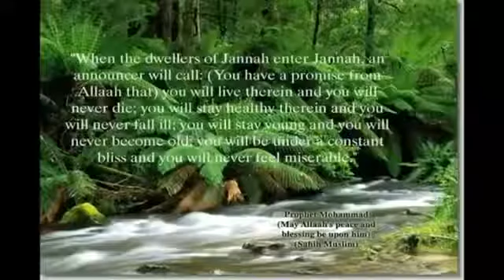Compare Jannah with World Amazing YouTube